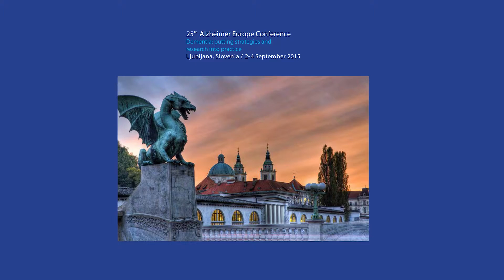25th AEC - SS3.4 Leontine Groen Van De Ven